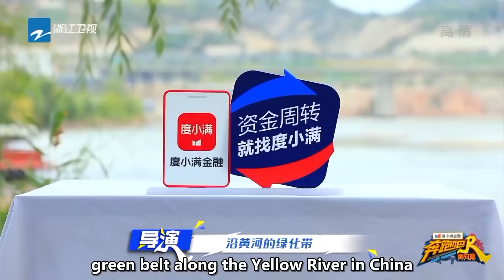Bailu and Qin Xiaoxian played flying chair to hurt each other